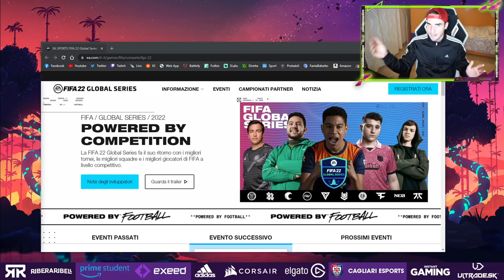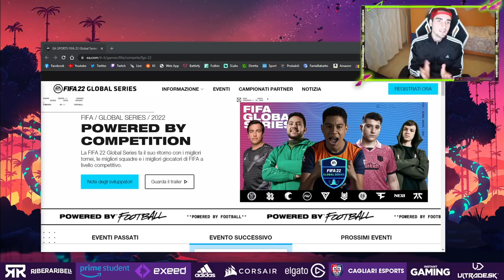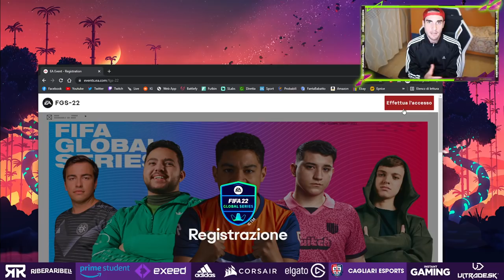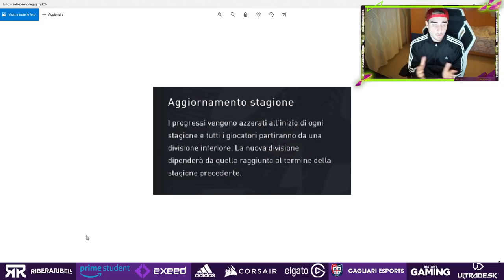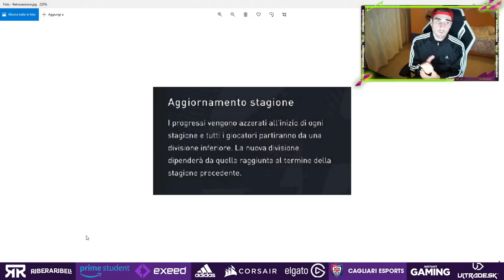DIVISIONE ELITE: SERVER COMPETITIVI e RETROCESSIONE a FINE STAGIONE! || FIFA 22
🤝 PARTNERS 🤝

🤳🏼 SOCIAL 🤳🏼

 👨‍🎨 GRAFICO  👨‍🎨